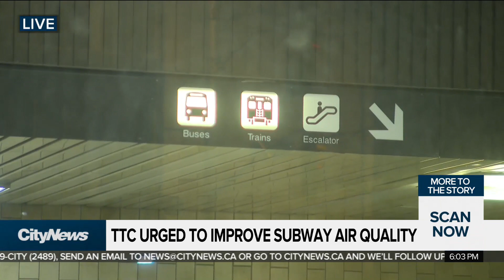Toronto releases report on subway air quality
Could the air you breathe on Toronto subways be harmful to your health? A new report is putting a spotlight on the potential impacts from particle pollution underground. Tina Yazdani asks the TTC what can be done.